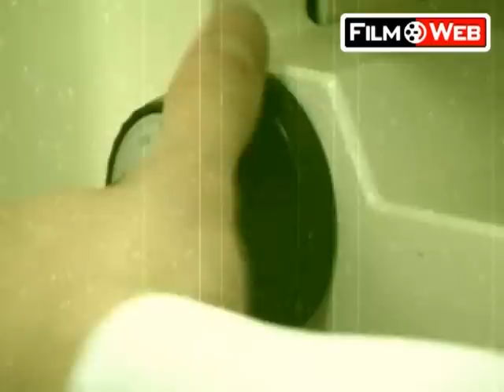"Nakręceni" wydanie 731 - "Planet Terror"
Autorski, pełen zadumy nad światem i kondycją ludzka materiał Filmweb TV